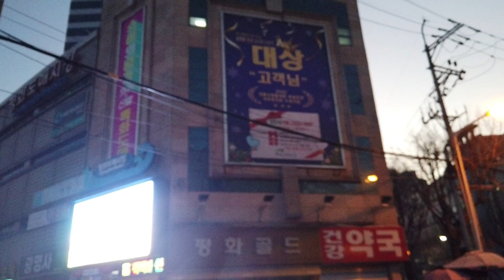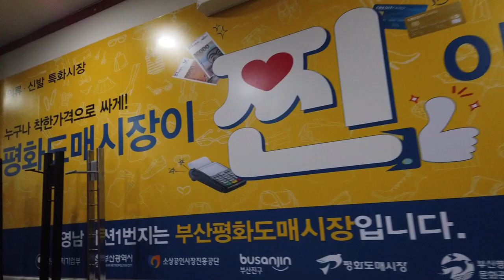부산평화도매시장 구경하기 See the traditional market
Busan Peace Market Busan Gyeongnam Representative clothing wholesale market Accessories Time for women to be happy
평화시장은 1940년 일제에 의해 5일장이 개설된 것을 유래로 1960년대 말에 본격적으로 개장을 했다. 시대에 따라서 수리와 보수를 하며 지금의 건물로 탄생했다. 평화시장은 주로 신발 및 의류 전문 시장이면서 여성 관련 제품이 주류를 이룬다. 조방 앞에 주류를 이뤘던 신발 산업의 영향으로 신발 상점이 크게 성장했다. 자유-평화 시장의 의류 시장은 부산 국제 시장과 견줄 만큼 큰 규모를 자랑한다. 이 곳은 도매 시장이기 때문에 일반 시중가 보다 30~40% 저렴한 가격으로 제품을 만날 수 있다. 이 곳에 오면 ‘벌거벗고 왔다가 신사가 되어 간다’는 우스개 소리가 있을 정도로 다양한 상품을 구비해 놓는 것으로 유명하다